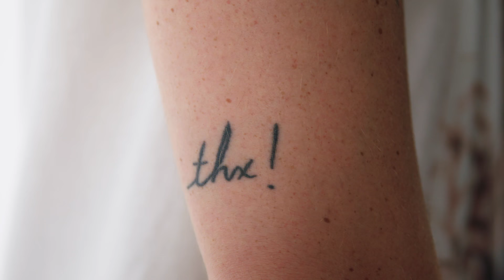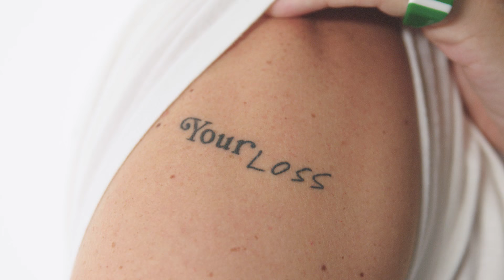LANY's Paul Klein Breaks Down His Tattoos | GQ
Paul Klein, the leading man of the California trio LANY runs us through his ink, and why his Mom thinks he looks like a sketchbook.